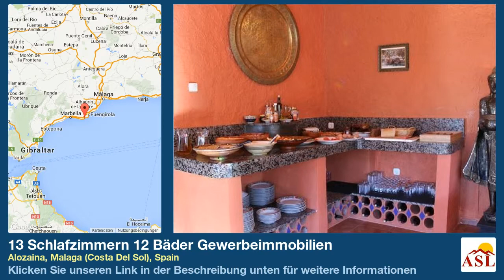13 Schlafzimmern 12 Bäder Gewerbeimmobilien zu verkaufen in Alozaina, Malaga (Costa Del Sol), Spain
Weitere Infos auf Gewerbeimmobilien zu verkaufen in Alozaina, Malaga (Costa Del Sol), Spain mit 13 Schlafzimmern, 12 Badezimmern

Hauswirtschaftsraum, Einbauküche, Klimaanlage, Kamin, Strom, Wasser, schöner Garten, Terrasse, überdachte Terrasse, Grill, Parkplatz, privater pool, Alarmanlage, ADSL, Einbauschränke, Garten & Schwimmbad mal gesehen, Whirlpool, Sauna, Landschaft Ansichten